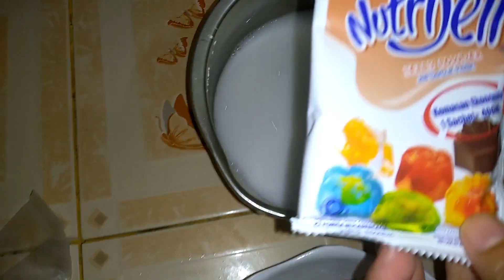CENDOL DAWET DARI NUTRIJEL MUDAH dan ENAK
Menu segar untuk berbuka Puasa

Bahan

1. Nutrijel
2. Tepung Beras (5 sendok makan)
3. Air bening (2 Gelas)
4. Gula merah yag sudah di cairkan
5. Susu Uht tanpa rasa
6. kurma
7. Es batu

Alat yang dipersiapkan
 1.Plastik harnir (plastik segitga)
 2. Gunting
 3. kompor
 4. Panci kecil